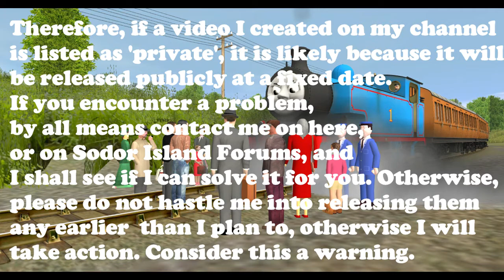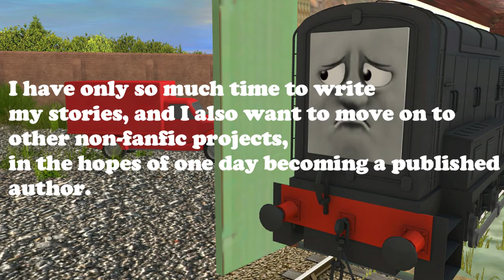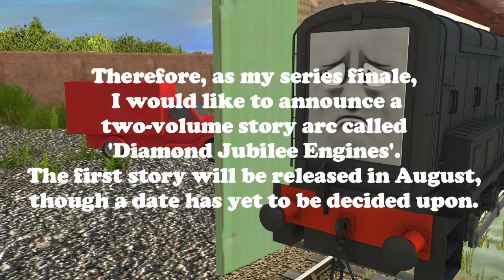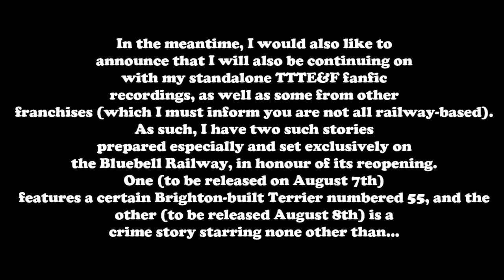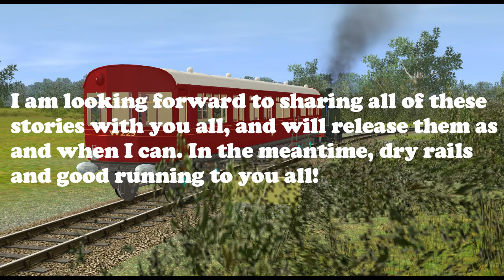Channel announcement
Hi, guys. Here's a video which hopefully should inform you about some issues my channel is facing, as well as some news I think might interest you...

Also, as promised, here is the link to my new channel for ‘Bedtime Books for Children’ My first story on that channel will be uploaded 7pm Swiss time. I hope you will enjoy it!

All images and characters in this video are property of their respective creators.